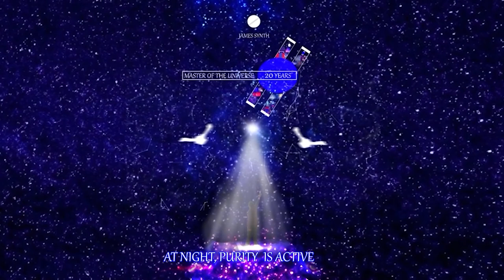At Night, Purity Is Active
At Night, The Courage begins. - James Synth.

"At Night, Purity Is Active shows the adventures I have, especially at night. This is a concept that I've mentioned in half of my tracks. The Weather Channel & Weatherscan(especially the music) captures the aesthetic of the night as well. I've had many great memories of the music & the connection of my personal moments with some of the music also. At Night, Purity is Active is a Remix of Weatherscan Track 3. The remix enhances the tone of the tune. So that the purity is shown in the courage."

Master Of The Universe: 20 Years Of Valor

A Vision Of A Journey has Appeared for the Past, Present & Future of all Courage. Now as we celebrate 5 Years of the album, 10 Years of my EDM experience, 15 Years of S.P.S.Y. Records, and 20 Years of me & my older brother(currently 20, DOB Dec. 2000 & my DOB Dec. 2002). The time has come to witness the courage to show the way to the truth.  From the greatest times of our childhood, to the awareness we are as adults today, we can always learn only the skills & truth we need to lead a great heavenly future ahead.

Master Of The Universe: 20 Years Of Valor - Chapter 1: A Vision Of The Journey